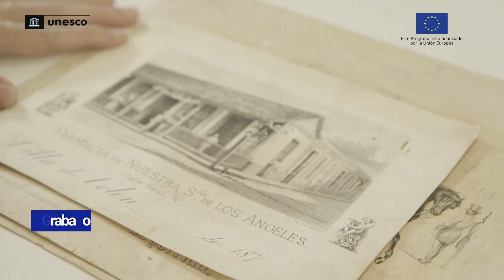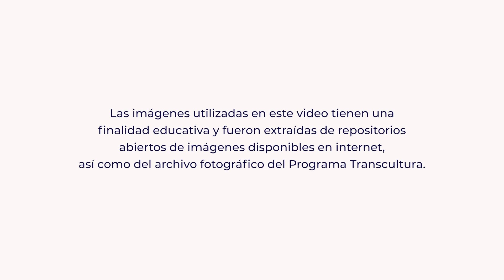MOOC Transcultura Restauración y conservación del papel (Tema 1)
Este video corresponde al Tema 1 Introducción, del MOOC de Transcultura Restauración y conservación del papel, impartido por la MSc. Anyxa Quesada Portal, del Taller de conservación y restauración del papel de la Oficina del Historiador de la Ciudad, Cuba.

En esta unidad aprenderás desde la composición del papel, hasta los objetos con los que normalmente trabajan los restauradores. Asimismo, conocerás las semejanzas y diferencias entre conservación curativa y restauración.

Este MOOC ha sido realizado en el marco del Programa Transcultura de la UNESCO y financiado por la Unión Europea. El Programa se basa en el fortalecimiento de las capacidades de los jóvenes profesionales de la cultura y la creación de oportunidades a través del intercambio y la transferencia de conocimientos, para tender puentes entre personas y culturas de diferentes áreas lingüísticas.